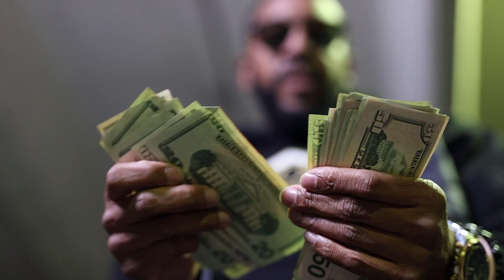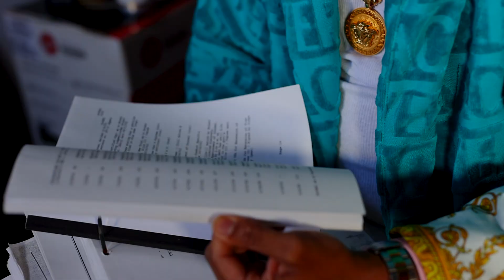Jetpolo11 "LIKE ME" Directed By MikeskiTV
Music Video
Song "LIKE ME" Directed By MikeskiTV
Artist JetPolo 11